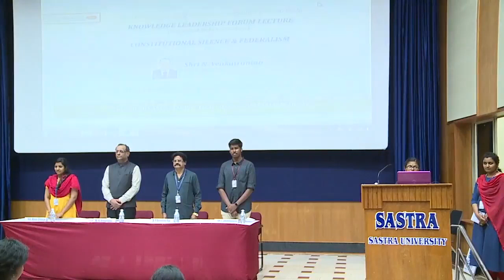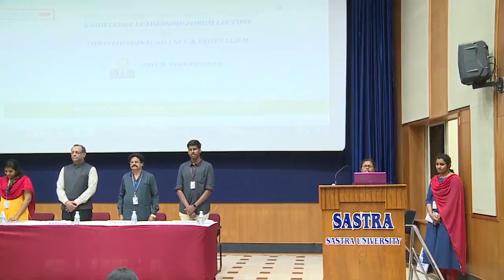Lecture by Shri N.Venkataraman, Senior Advocate on Constitutional Silence & Federalism at SASTRA